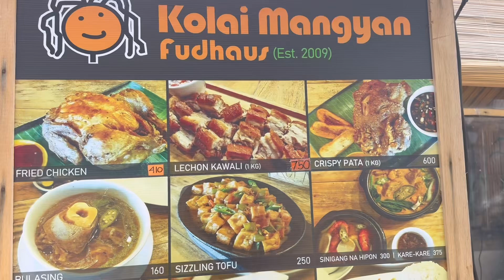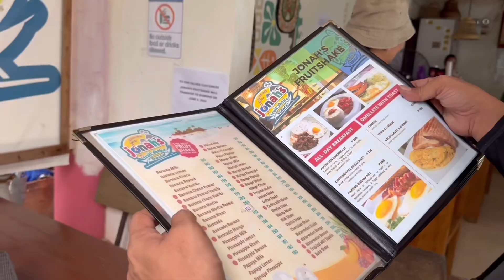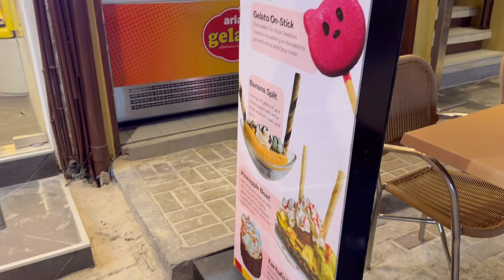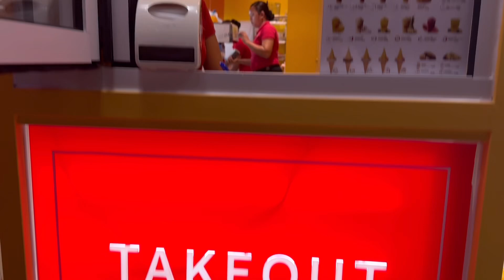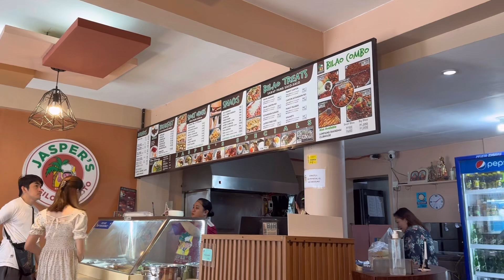What is the Best Beach in Boracay? 😍 | Travel Vlog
This is Part 2 of our Boracay Trip!
It’s very relaxing and you can get tips on where to eat in Boracay and what to do there.

Spreading good vibes to each and everyone watching this.. 🩷

God bless 🙏🏻